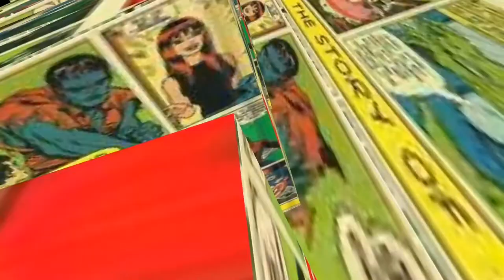XnK11 vs Kartpac | Season 13 Alliance War | Marvel Contest of Champions (MCOC)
Season 13 XnK11 vs Kartpac